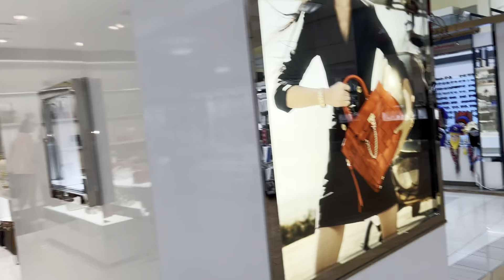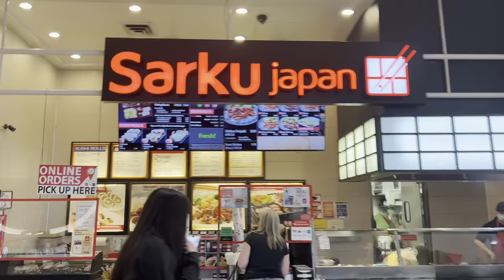فيديو مشوق عملت غدا في اقل من ساعه وتمشينا💃 في الموول |سفره مع سمر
Chicken barbecue
Chicken leg
1 slices onion
8 garlic cloves
1 spoon allspice
1 spoon paprika
1 spoon black pepper
1 spoon chicken seasoning 1 spoon pepper paste
4 spoon oil
1 1/2 spoon salt
1 cup barbecue sauce

‏Vegetable fettuccine with whipped cream
‏1 pack fettuccine
‏1 cup fresh mushroom
‏1/2 pepper 🫑
‏1/2 chopped onion
‏2 tablespoons garlic paste
‏2 spoon olive oil
‏1 spoon butter
‏1 tsp salt
‏1 tablespoons oregano
‏1 teaspoons paprika
‏1 teaspoon black pepper
‏2 cups whipped cream

دجاج بصوص الباربكيو المدخن
دبابيس دجاج
١ بصله شرائح
٨ فصوص ثوم
١ م بهار مشكل
١ م فلفل اسود
١ م فليفله مدخنه
١ م بهار دجاج
٤ م زيت
١ ١/٢ م ملح
١ ك صوص باربيكيو

معكرونه فتشيينوا
١ علبه فتشيينوا
١ ك فطر
١/٢ ك فليفله
١/٢ بصله مقطعة
٢ م ثوم مهروس
٢ م زيت زيتون
١ م زبده
١ م ص ملح ١ م ك زعتر ناشف
١ م ص فليفله مدخنه
١ م فلفل اسود
٢ ك كريمة الطبخ

دجاج #
بهار #
بصل فليفله#
فلفل #
كريمه #
حبق#
زعتر #
جبنه #
تسوق ام #
يوم الام #
عيد الام #
موول املات #
مطاعم يوم جميل#
فل#
Chicken barbecue
Chicken leg
1 slices onion
8 garlic cloves
1 spoon allspice
1 spoon paprika
1 spoon black pepper
1 spoon chicken seasoning 1 spoon pepper paste
4 spoon oil
1 1/2 spoon salt
1 cup barbecue sauce

1 pack fettuccine
1 cup fresh mushroom
1/2 pepper 🫑
1/2 chopped onion
2 tablespoons garlic paste
2 spoon olive oil
1 spoon butter
1 tsp salt
1 tablespoons oregano
1 teaspoons paprika
1 teaspoon black pepper
2 cups whipped cream